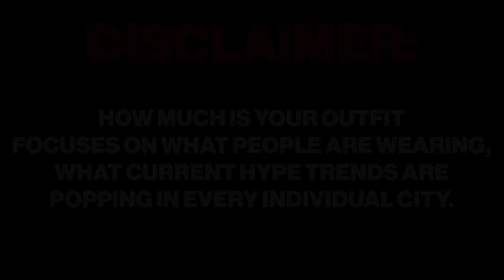How Much is Your Outfit? POLAND Warsaw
How much is your outfit? Poland Warsaw featuring a lot of Rick Owens. Was fun! PART 2? I have so much footage lol. Showcasing current pop culture hype popular brands. SEASON 2 EPISODE 1.